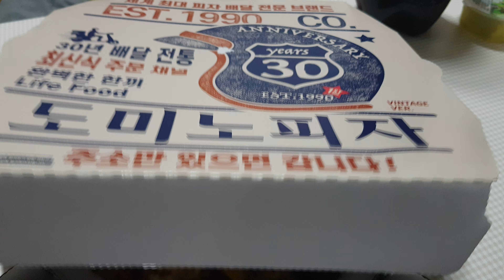도미노피자 먹방 - 우리고구마 피자 Domino Sweet potato pizza &Real bulgogi (with super seed) (슈퍼시드 함유 도우)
도우가 촉촉하고 맛나요
치즈는 안늘어나서 아쉬워요